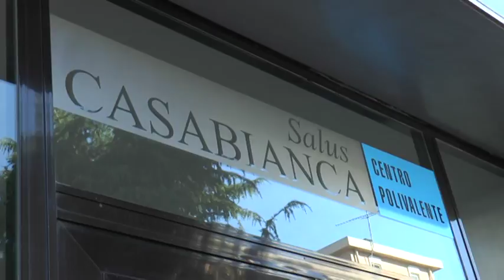“Blue Whale”, l’ascolto attivo come prevenzione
L’ascolto attivo dei ragazzi con metodo di prevenzione dai pericoli del web, su tutti il “Blue Whale”, tema diventato tristemente attuale in questo periodo. Di questo si è parlato ieri sera in un convegno organizzato a Pianella, con il coinvolgimento dell’ufficio scolastico regionale